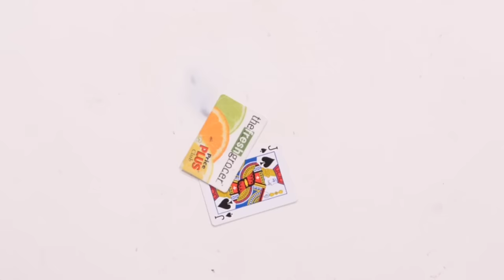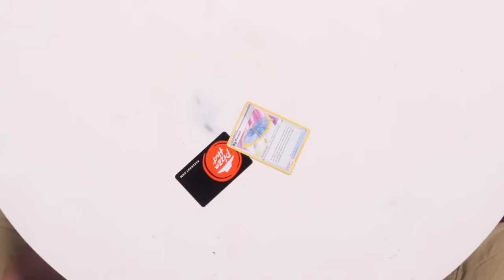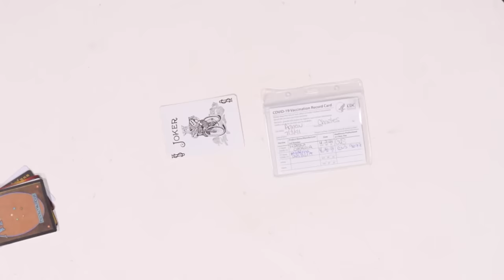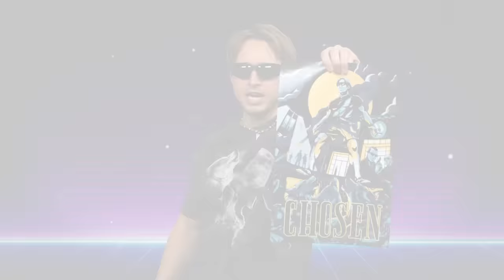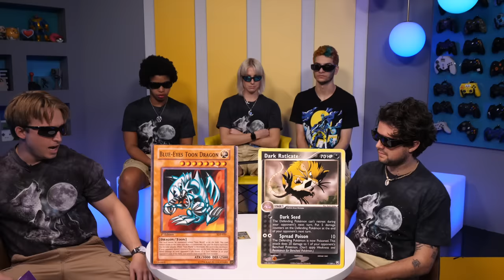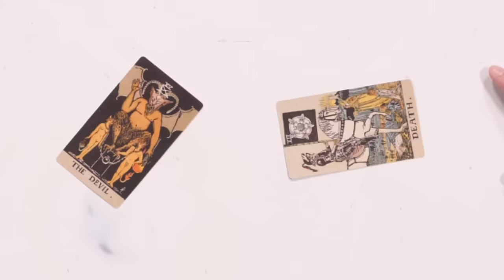The Chosen Multiverse Has Opened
By the grace of Keanu Reeves, the portal to the Chosen Multiverse has opened. Impressive. Check us out every Monday, Wednesday, Friday

CREW
Director: Kiana Parker
Segment Producer: Shayne Topp & Kiana Parker
Editor: Andre Gardere
Vice President, Unscripted: Matt Raub
Creative Producer: Kiana Parker
Production Manager: Garrett Palm
Production Coordinator: Jacqi Jones
Assistant Director: Garrett Palm
Art Director: Cassie Vance
Art Coordinator: Yasmeen Mughal
Art Assistant: Alex Aguilar
DP: Brennan Iketani
Sound Mixer: Greg Jones
Assistant Editor/DIT: Matt Duran
PA: Heidi Ha
GFX: Brittany Metz
Content Manager: Kiana Parker
Stage Manager: David Hill
Executive Assistant: Erin Dougal